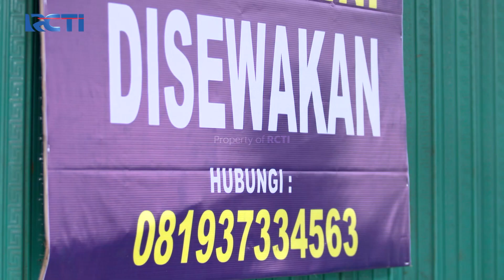LUCU BANGET! Hj Roy Cemburu Lihat Diana Boncengan | TUKANG BUBUR PENGEN NAIK HAJI | EPS 05 (5/6)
Hj Roy tak sengaja melihat Syamsul & Diana berboncengan, membuat Hj Roy cemburu dan salting, bikin ngakak lihatnya